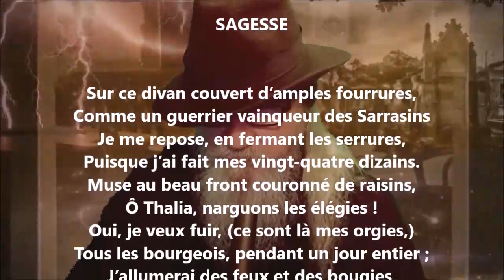Sagesse - Théodore de Banville lu par Yvon Jean